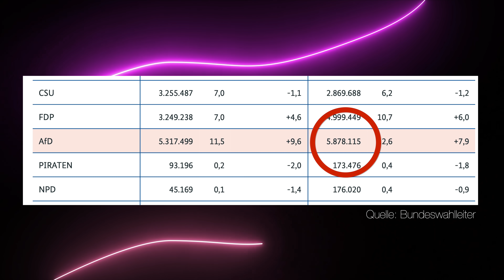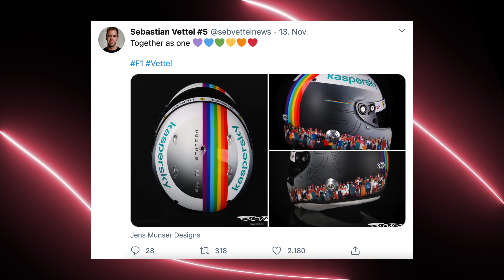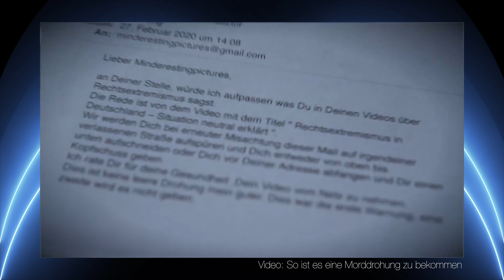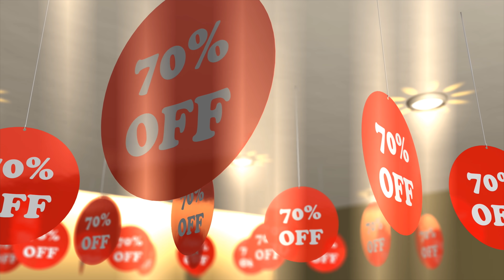Darf man die AfD hassen? | Leon Goretzka vs. AfD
Der deutsche Fußball-Nationalspieler Leon Goretzka ist einer der wenigen Spitzensportler die sich politisch öffentlich äußern. Beispielsweise setzte sich der 25-jährige in der Vergangenheit öfter schon gegen Rassismus ein und sprach sich offen gegen die AfD aus. Ende 2020 sagte er gegenüber der WELT am Sonntag, dass er auch von AfD-Anhängern angefeindet wurde. Etwas, was ich selbst auch gut kenne.

Doch ist seine politische Botschaft kontraproduktiv? Müsste man seinen Blick nicht ein wenig weiten um weiterhin mit allen Wählern und Wählerinnen im Gespräch zu bleiben? In diesem Meinungs- und Analyse-Video gehe ich auf diese Frage ein.

Achim Reiser
Christopher Stahl
DrRush
Elias Raatz
Martin Klepsch
Mr. Koalabär
Torsten Scheithauer